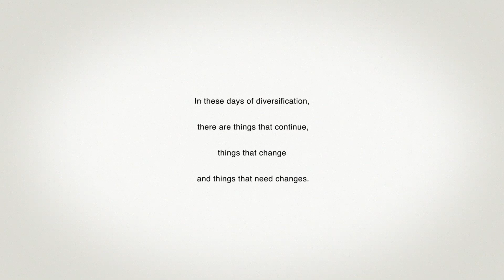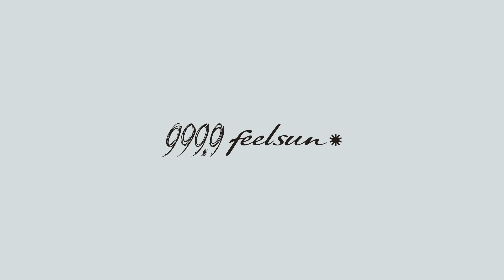睛悦眼鏡 追永完美 永不停歇 日本第一神級品牌 999.9 眼鏡 M HC 8101 91690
999.9 眼鏡 新作發表
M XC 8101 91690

無論是想走復古文藝風格～
或是展現嚴肅的專業氣息～
眉型鏡框絕對是最佳選擇～
形象鮮明的眉型眼鏡不僅可以展現個人品味～
更可說是永不退流行的復古經典～
也是搭配造型不可或缺的框型款式之一～
（商品連結）